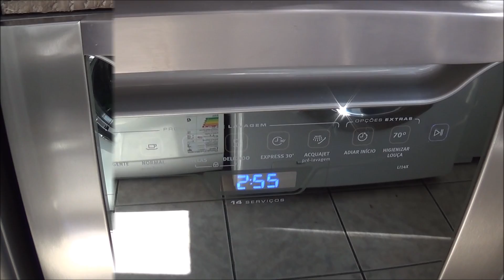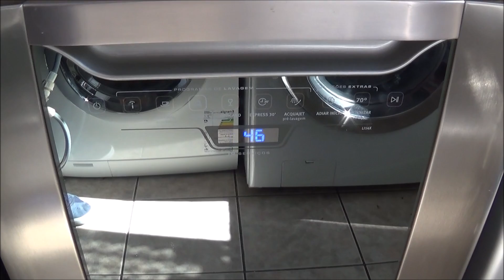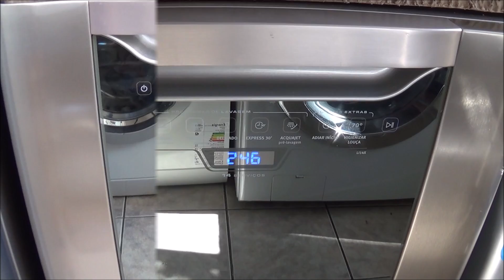Lava-louças Electrolux 14 Serviços Inox (LI14X) - Louças e panelas 02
Vídeo mostrando a lava-louças Electrolux 14 Serviços - Inox (LI14X) lavando uma carga de louças e panelas no programa Panelas.

Lava-louças espetacular! Super recomendada!!!